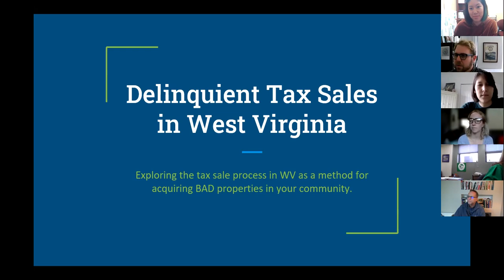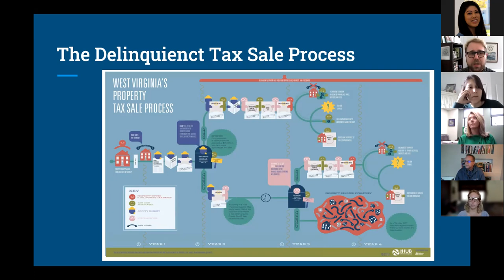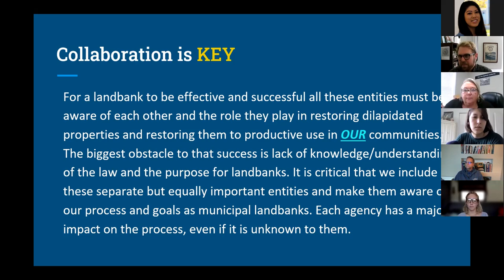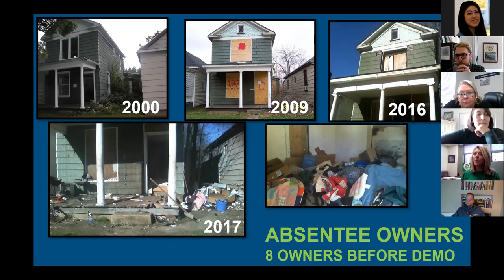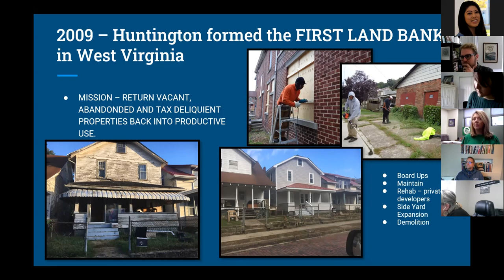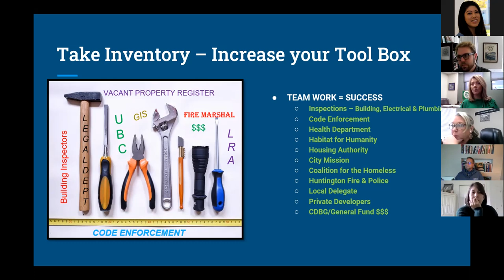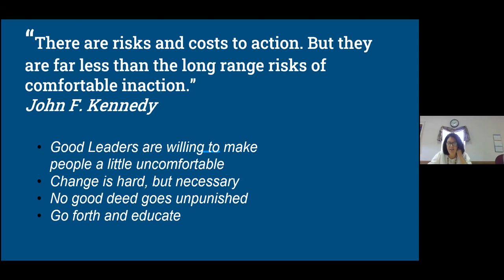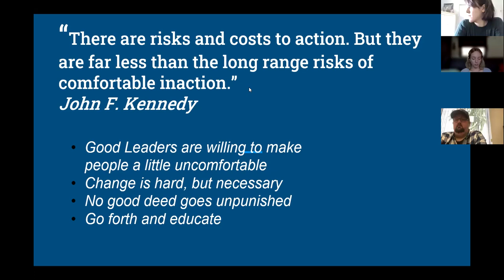October BAD Buildings Webinar: "Delinquent Tax Sales in West Virginia"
October 28, 2021 @ 1:00 PM featuring John Butterworth, City of Charleston, WV City Planner, Kim Reed, City of Nitro City Planner and Christal Perry, City of Huntington, WV Demolition and Land Bank Specialist.